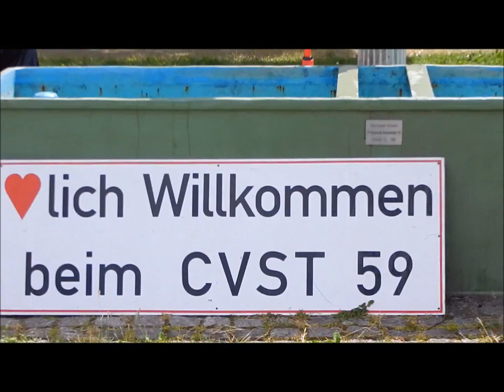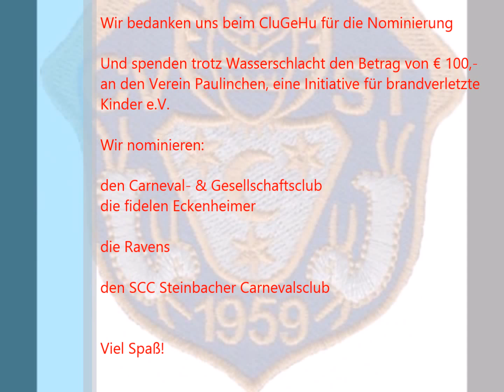Cold Water Challenge des CV Stierstadt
Wir bedanken uns beim CluGeHu für die Nominierung

Und spenden trotz Wasserschlacht den Betrag von € 100,- an den Verein Paulinchen, eine Initiative für brandverletzte Kinder e.V.

Wir nominieren:

den Carneval- & Gesellschaftsclub
die fidelen Eckenheimer

die Ravens

den SCC Steinbacher Carnevalsclub

Ihr habt bis Montag den 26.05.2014 um 18:20 Uhr zeit!
Viel Spaß!